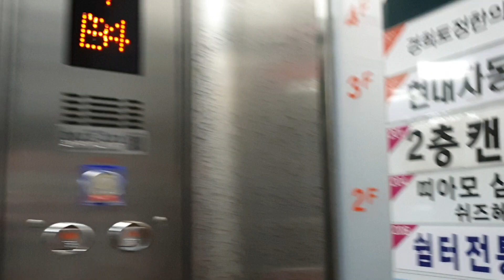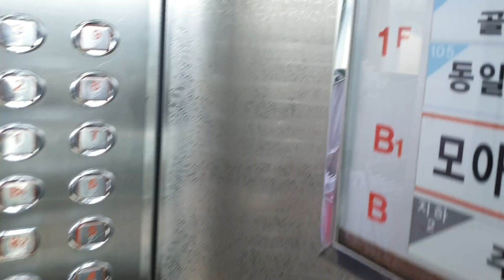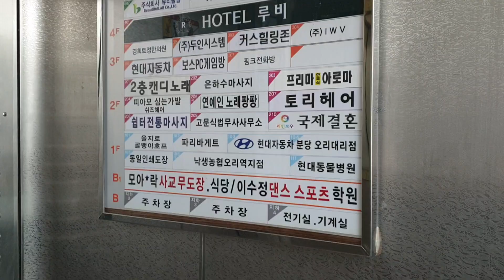성남 분당 동아그린프라자 정문쪽 전망용구간 구.수림엘리베이터(Haushahn 제휴) 탑사기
이곳에는 정문(관리실)쪽 전망용구간과 후문쪽 승객용구간이 각각 1대짜리씩(엘리베이터홀 구조가 계단식 건물이랑 동일합니다.) 있으며, 전부 독립운행합니다.

원래는 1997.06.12 MC-2001에 90m/min이었으나 전망용구간은 2007년 후반~2008년 초반쯤에 한독(대성IDS)제어반 방식으로 리모델링되었고, 승객용구간마저도 안타깝게도 2013~2014년 사이에 동일한 대성IDS 제어반 방식으로 리모델링되어 있는데 권상기등 일부 부품은 MC-2001것을 그대로 사용하는 것으로 알고있습니다.
(리모델링전 당시 내부운전반 형태는 등지랑 비슷하였습니다.)

9층은 옥상이고 B2~B3층 지하주차장으로의 차량진입은 건물뒷편 자동차용 엘리베이터를 사용합니다.

1997 Soolim Traction Elevator(modernization by Daesung IDS Controller) at Dong-A Green Plaza, Seongnam, Gyeonggi-do, South Korea.